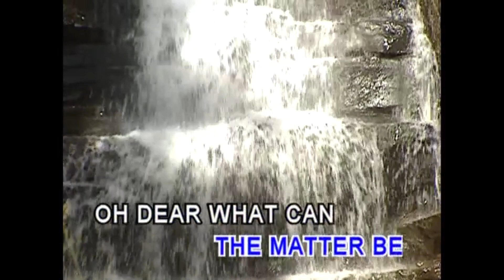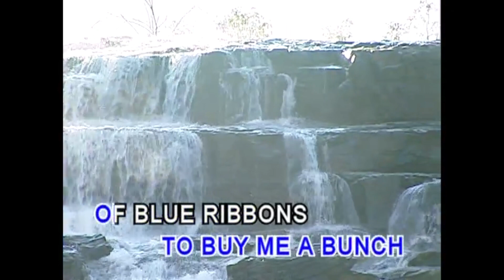名亨兒童之星 - 美語童謠 第三輯 3 - 40.OH DEAR! WHAT CAN THE MATTER BE？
美語童謠 第三輯 3 - 40.OH DEAR! WHAT CAN THE MATTER BE？